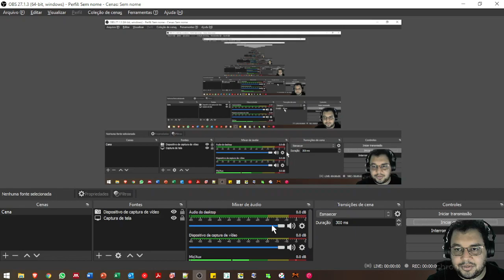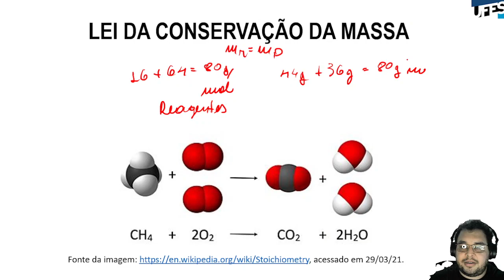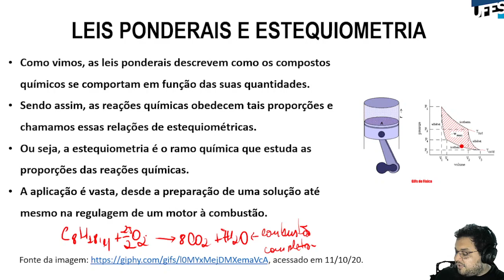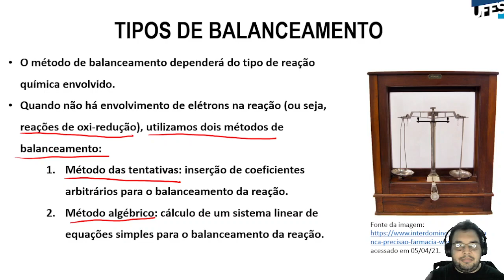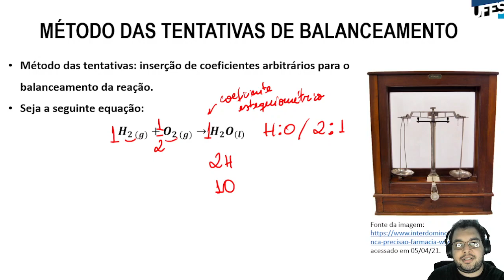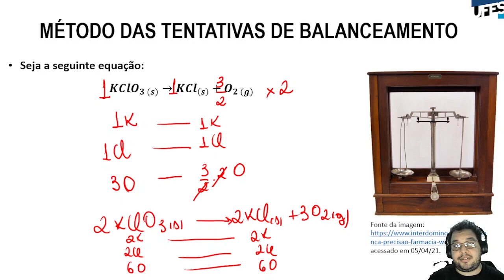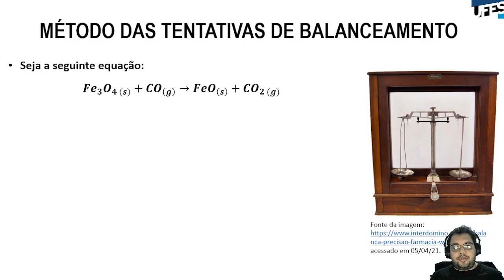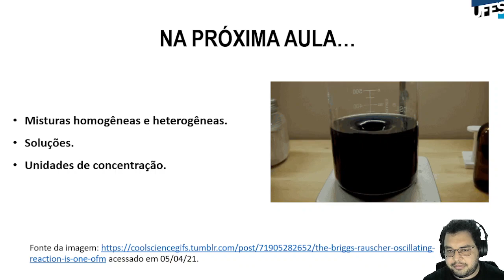Aula 17 - Balanceamento de reações químicas